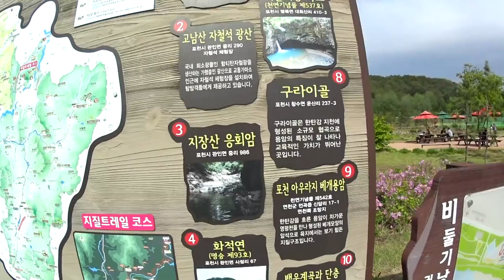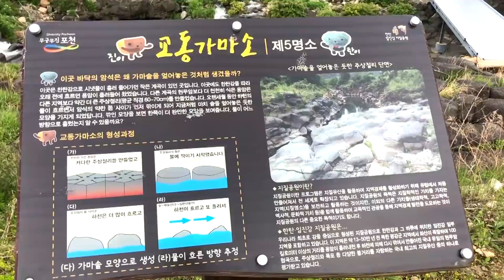[투어] 나만 알고 싶은 명소 가마소 비둘기낭폭포 텐덤으로 다녀왔습니다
포천8경의 제 5경 가마소를 다녀왔습니다.
간김에 바로 옆 비둘기낭폭포도 한번 더 다녀왔구요
비둘기낭은 캠핑장이 생겨서 더 좋아졌더라구요..
역시 여유있는 텐덤투어는 혼자보다 백배 천배는 더 재미있는것같습니다.